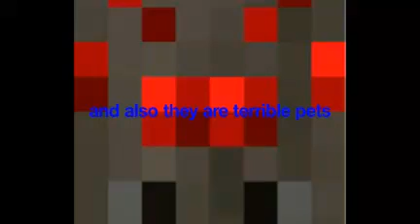Disadvantages of spiders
There are not many disadvantages of spiders but I tryed to find as many as I could